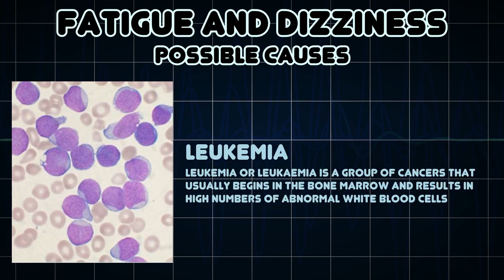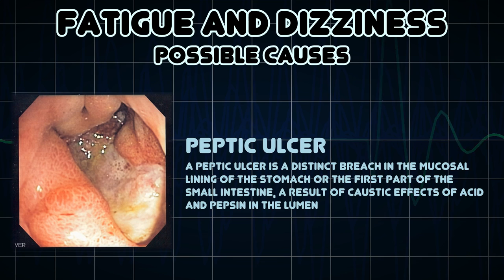Fatigue and Dizziness (Medical Symptom)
Possible causes of Fatigue and Dizziness (Medical Symptom)